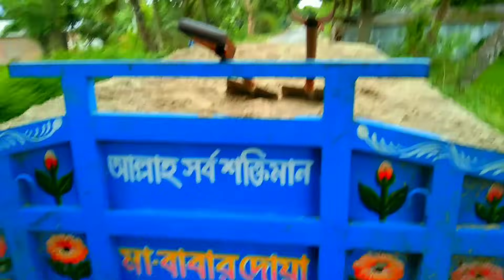River Sand Loading And Unloading of Sonalika DI 750 Tractor | Digital Unload Facility of Tractor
Today I will show you how to collect sand from the river and load it on a tractor and this sand will go a long way.This sand is being extracted from the river. It is fully approved by the government. The sand is being extracted from the river with the permission of the government and it is being sold at a very cheap price.
The capacity and performance of this sand is very good in which this sand is used everywhere and this sand we are giving tractor loads this sand will go in making nests.
The tractor you are seeing is Sonalika brand tractor model is Sonalika DI 750 so today we will see
How is sand taken from the river?
How sand is removed from the river and cleaned?
How river sand is loaded on tractors ?
How sand is loaded on the tractor trolley?
How sand is unloaded from the tractor?
How is a hydraulic tractor unloaded?
How to unload the goods from the tractor in a modern way?
How is the cargo loaded on the tractor?
How sand is loaded in a hydraulic tractor
Sonalika tractor sand load, Sonalika tractor load with send, full loading and unloading video then let's see